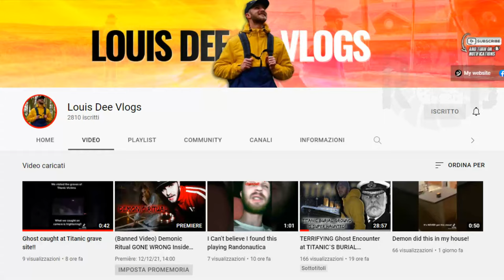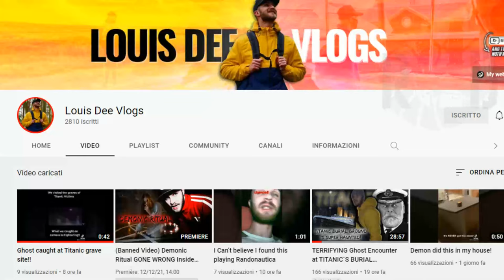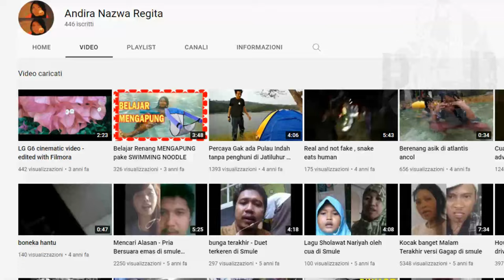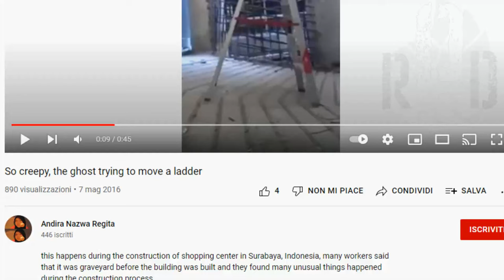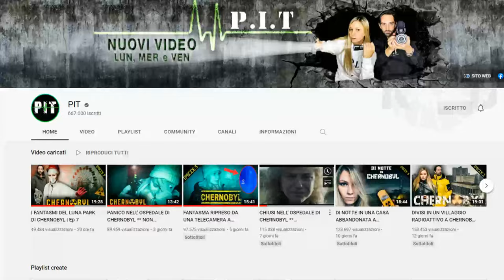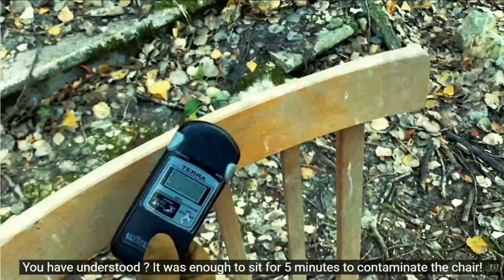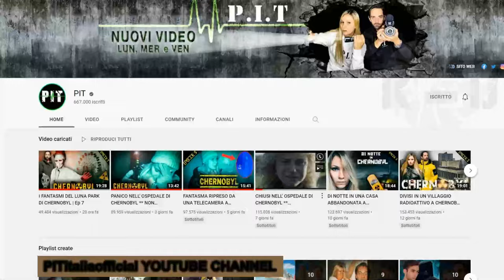TOP 3 GHOSTS TRAPPED ON VIDEO WHERE THE DEAD SUFFERED A LOT #18